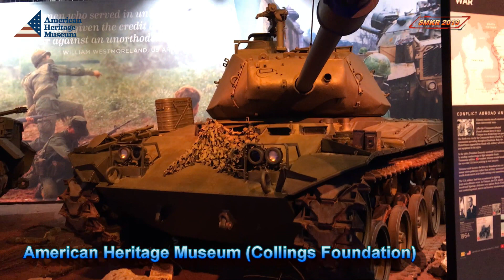American Heritage Museum (Collings Foundation) Part 10 Final + Blooper